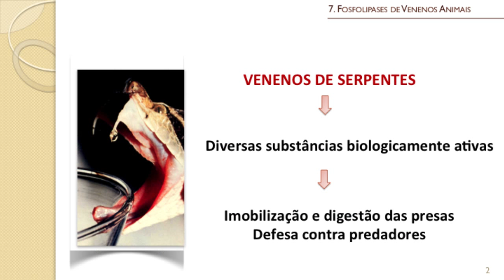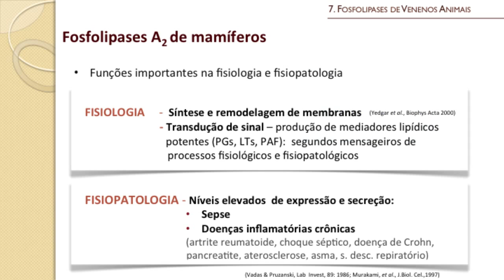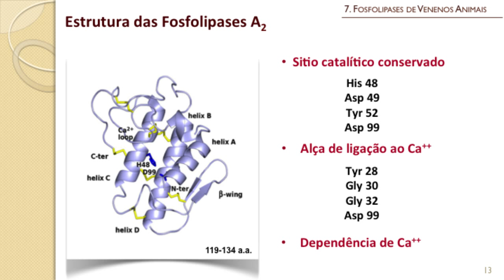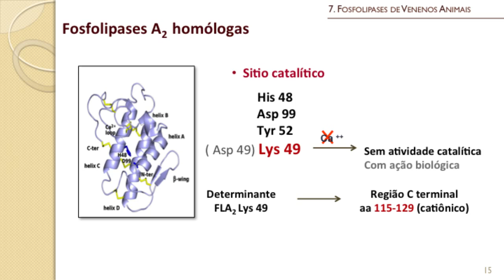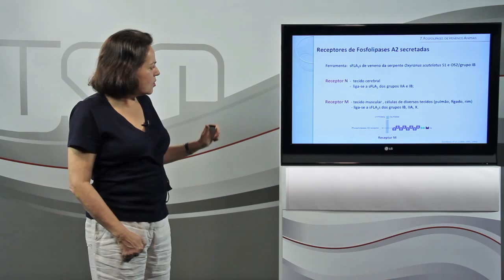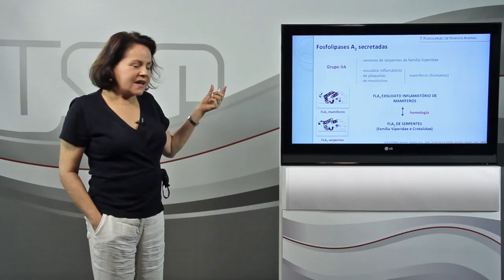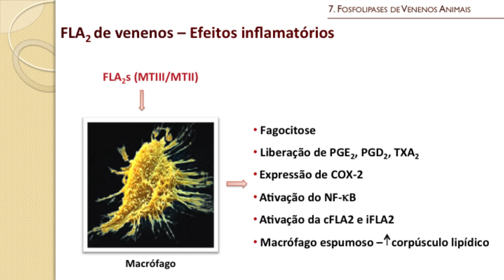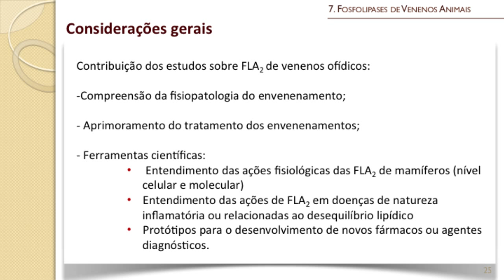Aula 7: Fosfolipases de venenos animais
Dra. Catarina Teixeira -- Laboratório de Farmacologia, Instituto Butantan